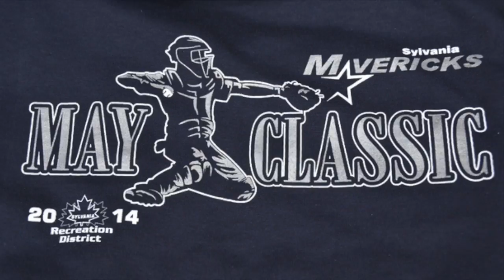U9 Mavericks May Classic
This video is about U9 Mavericks May Classic